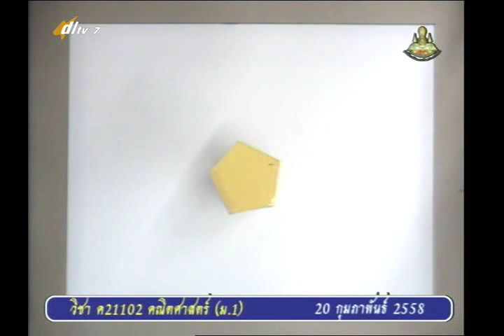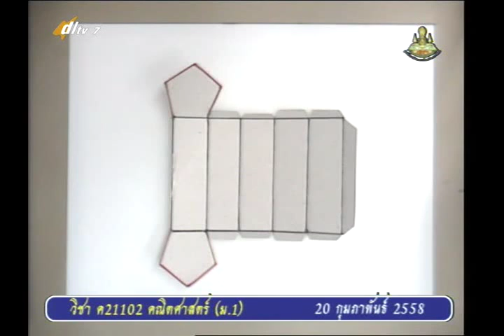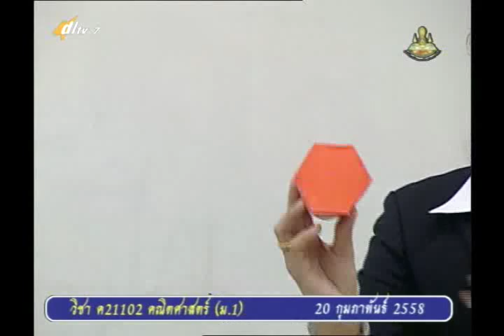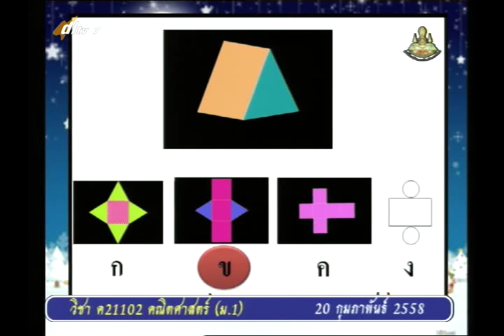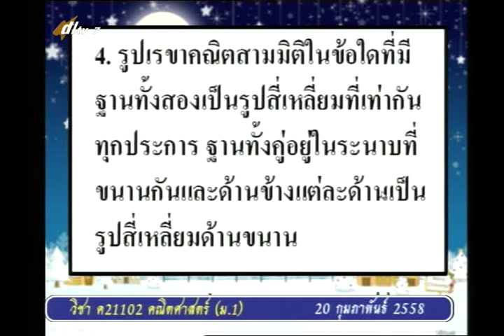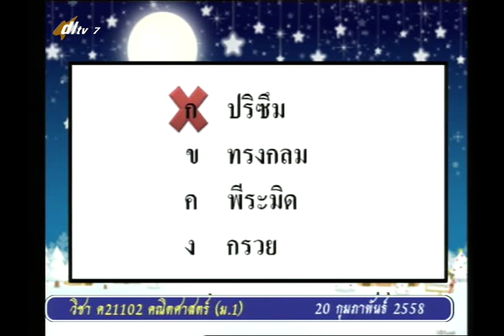042D+7200258+ค+รูปเรขาคณิตสองมิติและสามมิติ+mathm1+dl57t2